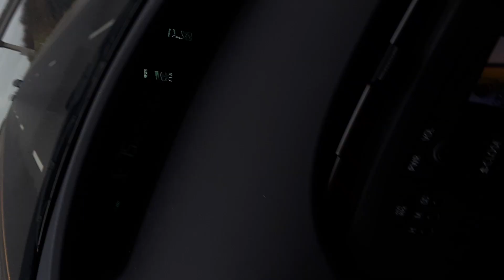AL Black Rock Crumbling Herb Outkast MLK Day 1-17-22